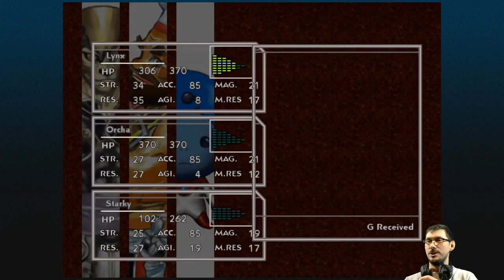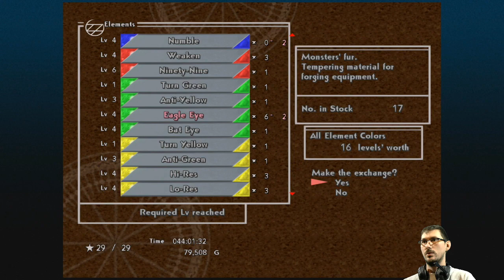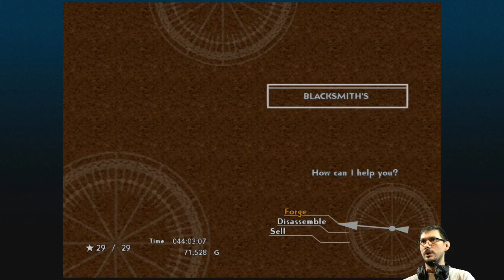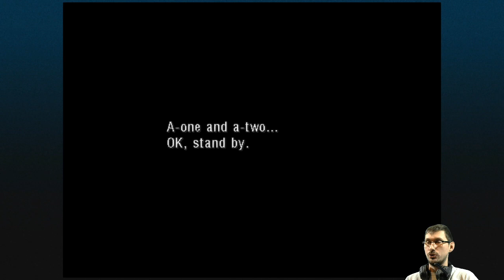E17 O Captain! My Captain! | Chrono Cross [XONE]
We got Fargo back but we lost one of the best quests in the game. It sure was a big deal to me.

Featuring the missed side-quest.